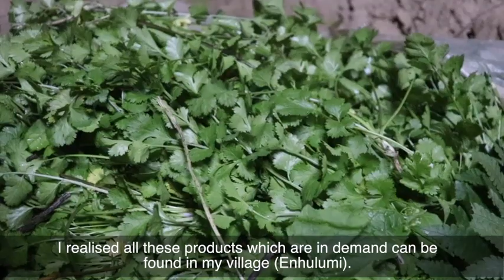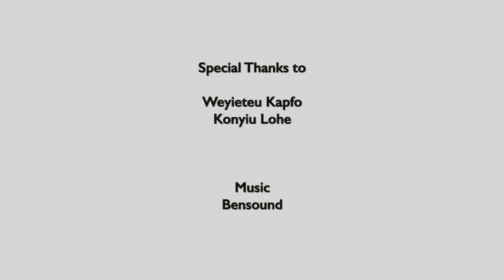Supporting local market vendors during COVID-19 in Nagaland, India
"A Journey of a vendor" was produced by the North East Network (NEN) in Nagaland, India

What lessons can we learn from indigenous and rural communities amidst the global COVID-19 crisis?

Local vendors like Weyieteu Kapfo from Enhulumi Village in Nagaland, India, offer simple but effective solutions to supporting local communities and economies: growing, selling and buying local food.

In “journey of a vendor” the participatory video team of the North East Network (NEN), followed the journey of vendor Weyieteu Kapfo to show evidence on how local farming and vending in the market of Chizami, supports communities and individuals financially, and teaches them about the richness of biodiversity and nutrition that can be found in their territory.

This video is part of the “COVID-19: Indigenous Insights” playlist. The playlist contains 6 videos from India, the Philippines and South Africa produced by InsightShare Network international hubs in the midst of the coronavirus pandemic.

The COVID-19 pandemic is a pressure point for the world’s vulnerable peoples. As we all retreat into our homes, their struggles become more invisible. InsightShare Network’s new series amplifying Indigenous and rural communities’ voices on COVID-19 uses media to bring into focus stories on the crisis.

Drawing on our global network of Associates, this InsightShare series explores the struggles Indigenous and rural communities face and the solutions they offer. Our partners are working to meet the urgent need of COVID-19 information in local languages, and in culturally relevant ways. InsightShare is supporting them as they define their approach to the long term effects of the global pandemic. We believe that it is grassroots voices who will lead us in change, by identifying our societal fault lines and envisaging life-ways of the future.

Find out more about how InsightShare is responding to the global COVID-19 crisis